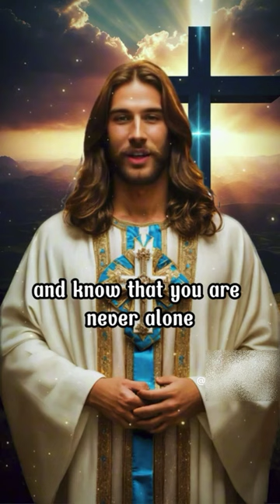jesus loves you so much ❤️